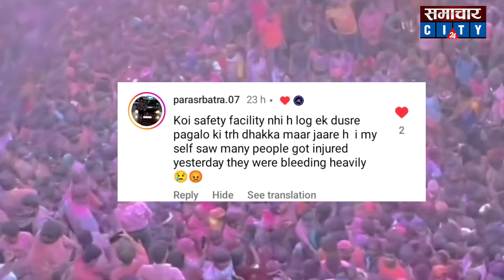Barsana हादसे का सच सामने आया। Vrindavan जैसा हाल barsana Holi में देखिए। Barsana Holi 2024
Barsana हादसे का सच सामने आया। Vrindavan जैसा हाल barsana Holi में देखिए। Holi 2024